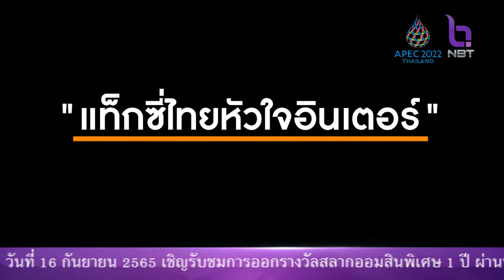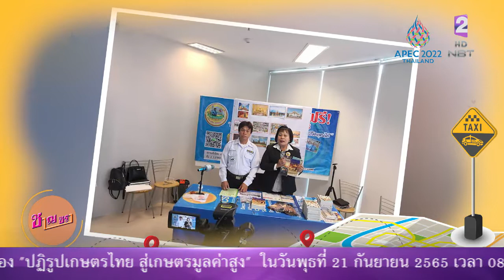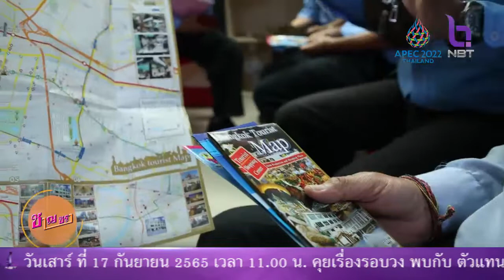ชาญชรา 16 ก.ย. 65